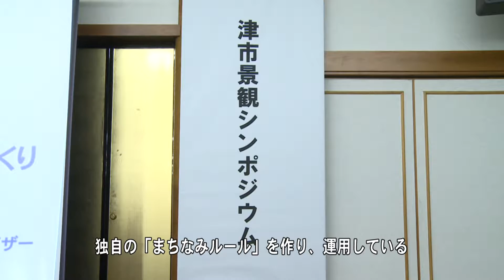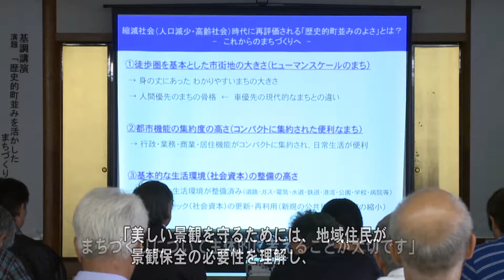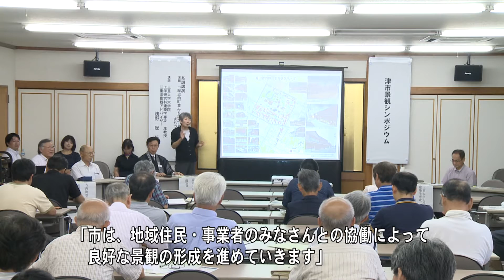まちのできごと：津市行政情報番組「ニュース2」28.8.1